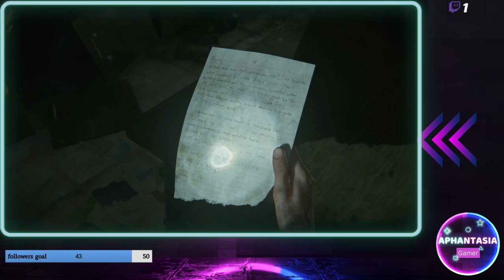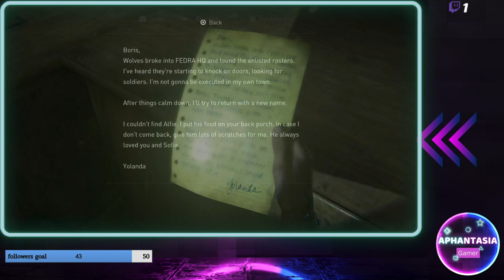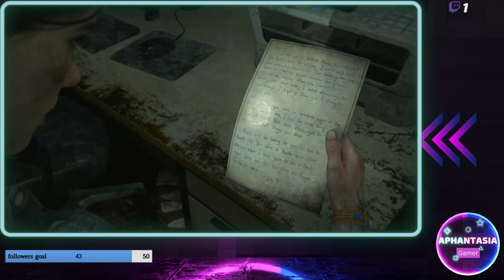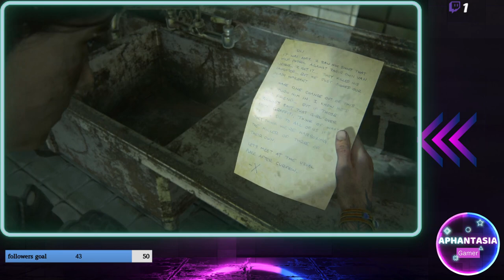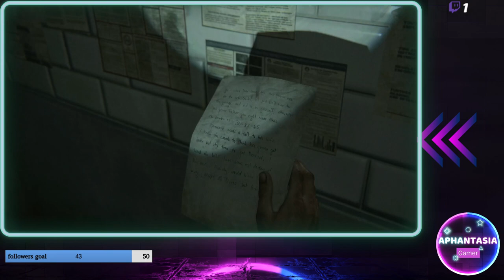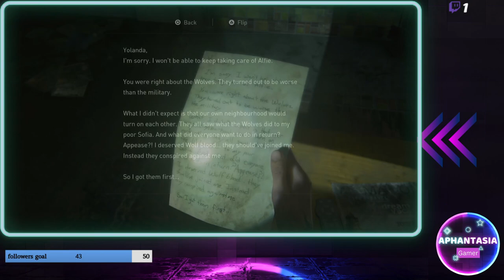The Last of us part 2 Remastered part 8 full playthrough